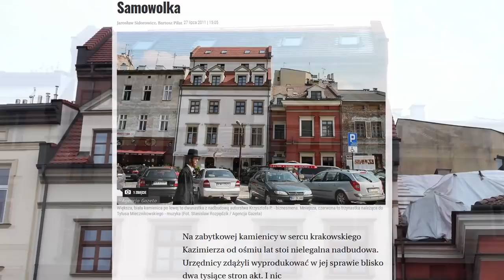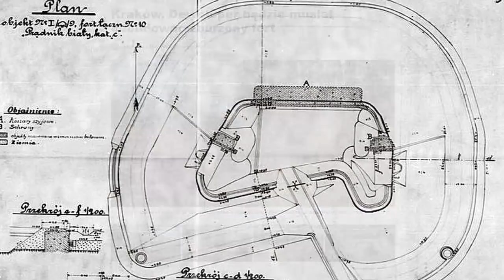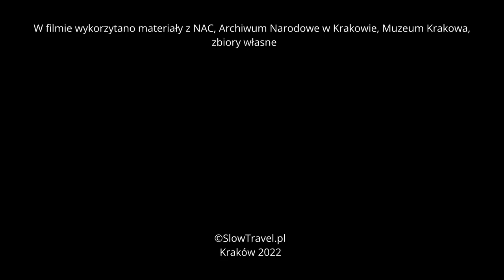Znikające Zabytki Krakowa - Kontrowersje, Dawniej i Dziś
Czy obiekt wpisany do rejestru zabytków jest bezpieczny? Jak to jest w Krakowie, najczęściej odwiedzanym mieście w Polsce?

Kraków to pierwsze europejskie miasto wpisane na Światową Listę Dziedzictwa UNESCO, miasto nie zniszczone podczas II wojny światowej.
Co  zatem dzieje się z zabytkami współcześnie?
Pokazujemy też, jak to było w przeszłości. Jak zniknęła Brama Rzeźnicza, jak chciano zburzyć wszystkie baszty Krakowa. Dlaczego przetrwała Brama Floriańska oraz Barbakan?  Kiedy zniknął średniowieczny ratusz? I dlaczego zachowała się tylko wieża ratuszowa? Z jakim problemem musiał się zmierzyć Jan Matejko?

Pokazujemy, jakie kontrowersje towarzyszyły budowie hotelu Sheraton czy rozbudowie  hotelu Rubinstein. I jak burzono wiadukt grzegórzecki. Są to zaledwie przykłady tego, co dzieje się w Krakowie.

Film: "Znikające Zabytki Krakowa - Kontrowersje, Dawniej i Dziś" to nasz subiektywny wybór, przykłady obiektów, które Kraków stracił (z różnych powodów) lub które zostały mocno przekształcone.

2022 SlowTravel.pl Wszelkie Prawa Zastrzeżone